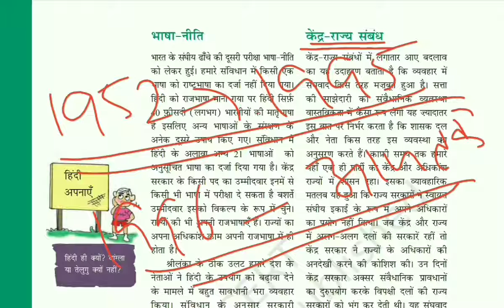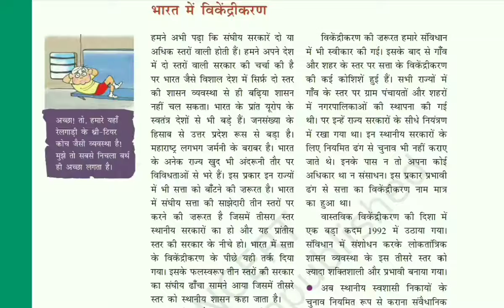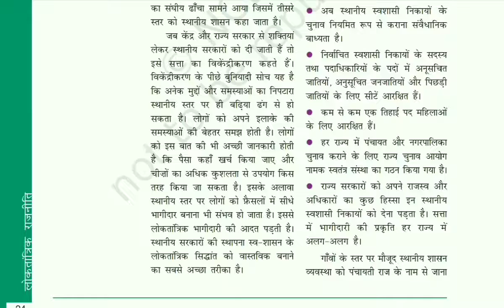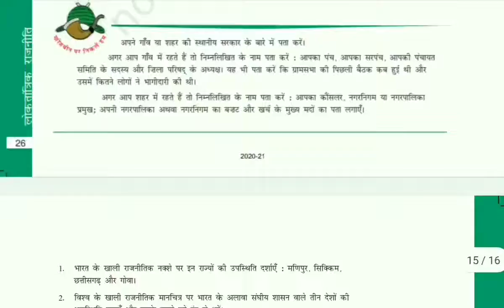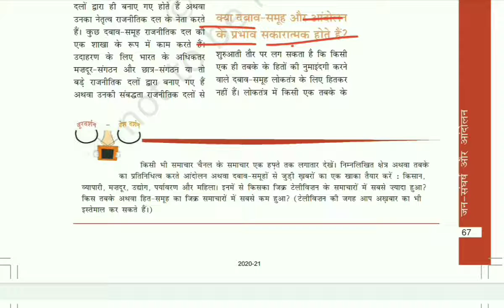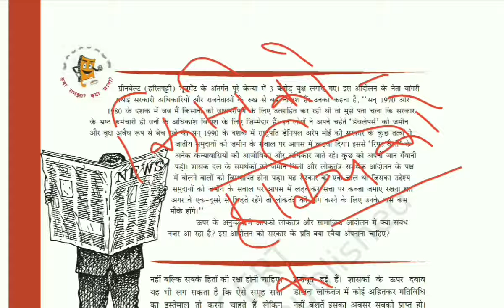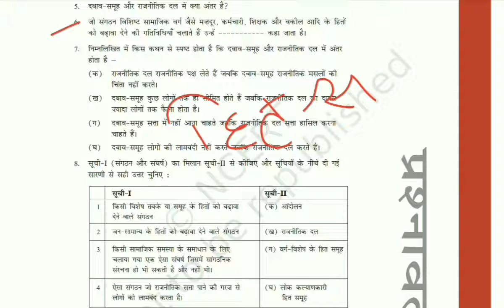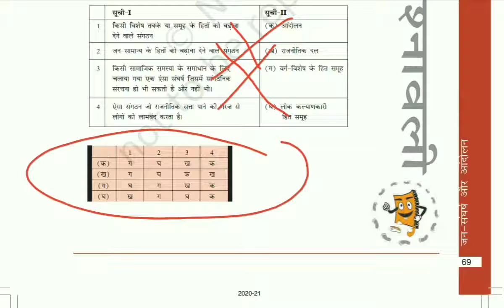जन संघर्ष व आन्दोलन/Lect.-3/10th Cpt.-5/HBSE/NCERT/CBSE/HTET/CTET/RTET/HSSC/SSC/UPSC/RAILWAY